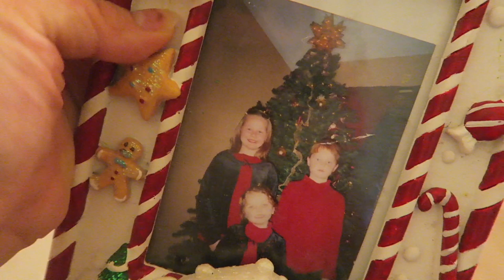Vlogmas Prep | Black Friday Shopping | DAY IN THE LIFE OF A MOM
Welcome back!! I hope you all had a wonderful Thanksgiving and grabbed some awesome deals on Black Friday! Just a casual vlog enjoying Thanksgiving break with my family! We ventured out to get some new clothes which I plan to do a haul of once I get back home and get everything in the mail. I got some AMAZING deals!

•POPULAR PRODUCTS•
My favorite diaper backpacks:
Miss Fong:

Amazon Store: